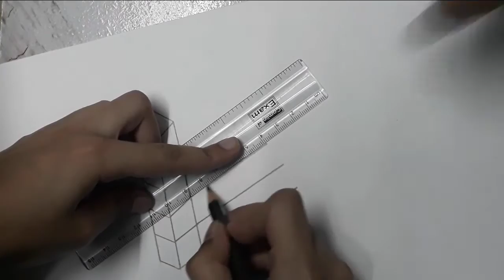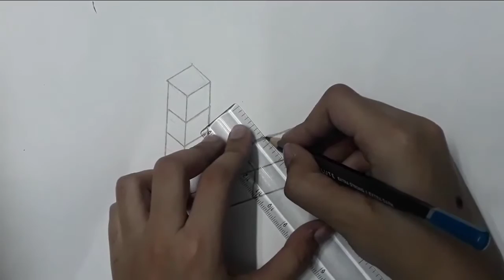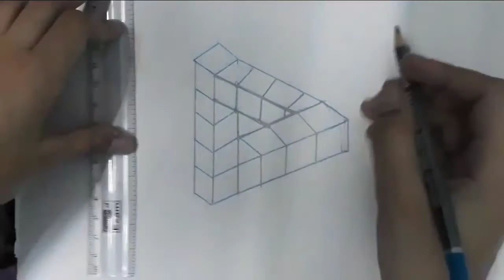How to make Impossible triangle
hello guys hope you like today's video